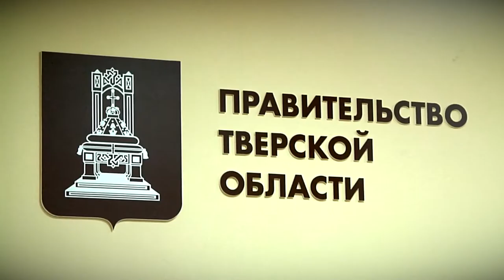В Твери прошла выставка «Промышленность для стройки»